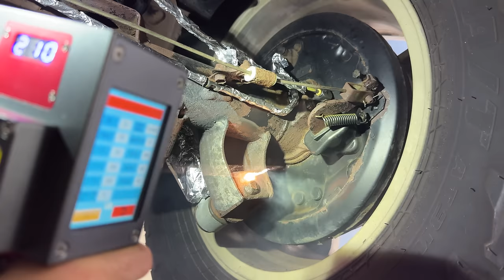Ultimate 4Runner Detailing: Laser Cleaning Rust Removal, Dry Ice Cleaning, PPF, & More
Laser Cleaning picks up where Dry Ice Cleaning left off -- It's ability to handle rust! At our new detailing shop in Costa Mesa, CA we now have a six-figure 1000w Laser Cleaning Machine that melts away rust like the dry ice blasting does for dirt and grime. Now, we are one step closer to making vehicles truly perfect when they leave our hands.

Case in point: This Toyota 4Runner refurbishing received an ultimate detailing consisting of dry ice cleaning, laser cleaning rust removal and rust proofing the undercarriage, wash, paint correction, interior detailing, and various trim work, finished with a ceramic coating. Safe to safe, this is officially the cleanest 4Runner on the planet. Toyota Heads Rejoice!

Oh, and if you're interested - We sell these new laser cleaning machines, so if you'd like to add laser cleaning and rust removal to your current detail offerings, we can help walk you through this process. Please reach out through the contact form

ARTDESHINE Ceramic Coating
when you use the code IAMDETAILING at check out.

Chapters
00:00 - Intro
00:11 - Laser Cleaning
02:01 - Dry Ice Cleaning Wheel Wells
03:03 - Laser Cleaning Wheel Wells
06:18 - Car Wash
08:03 - Paint Inspection
08:15 - Masking
09:11 - Paint Correction
12:59 - Interior Detailing
15:32 - Applying PPF
16:08 - Preparing for Ceramic Coating
16:36 - Ceramic Coating
19:13 - After Cleaning
19:20 - Final Product

Collector Car Detailing and Dry Ice Cleaning in Southern California

Undercarriage & Engine Bay Detailing in Costa Mesa, CA

Laser Cleaning and Rust Removal in Costa Mesa, CA